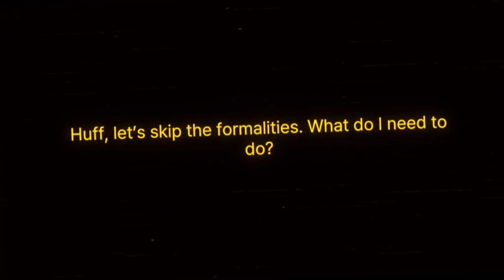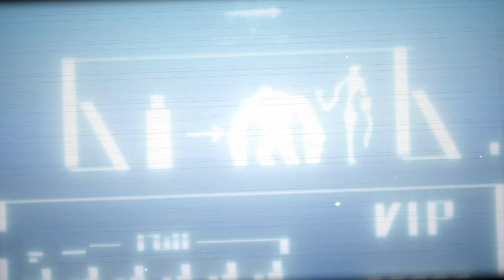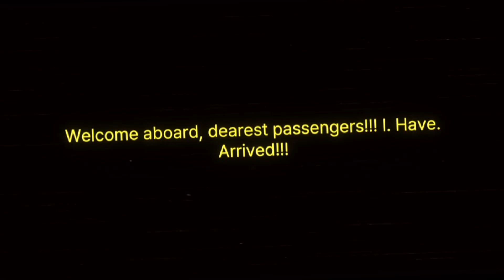Charge Overload | Limbus Company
Just make sure not to press win-rate